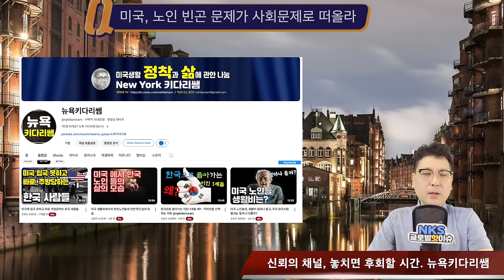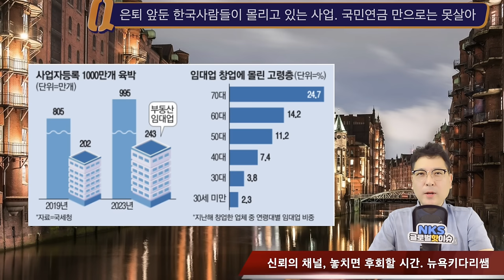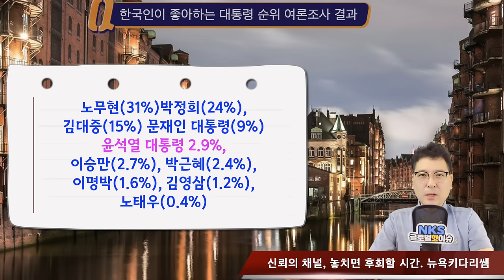미국, 노인 빈곤 문제/은퇴 앞둔 한국사람들이 몰리고 있는 사업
제롬 파월 “금리인하는 아직 멀었다. 여전히 인플레 높다”
미국, 노인 빈곤 문제가 사회문제로 떠올라
#“직원 군대 안보내려면, 회사에서 돈내면 된다” 우크라이나
은퇴 앞둔 한국사람들이 몰리고 있는 사업. 국민연금 만으로는 못살아
한국인이 좋아하는 대통령 순위 여론조사 결과
잘나가는 핵불닭볶음면, 덴마크는 리콜 조치
女직원들 불러 성관계 머스크, 여성 직원에 출산 강요. 충격
中, 여자화장실 타이머 설치. 오래 쓰면,쫓아내나?
꽃 한송이 꺾어 도둑으로 몰린 치매 할머니. 하지만, 검찰의 반응은?
싱크대에서 발을 씻고있는 중국의 유명 밀크티 매장 직원
성형 했는데, 입 비뚤어지고 눈 엉망.
옆집 남자가 바람 피우는 걸 알려야 할까? 모른척 할까?

1. 미국 삶속에 모습 이모저모
2. 한국 삶속에 모습 이모저모
3. 미국에서 꼭 알고 살아야 할 정보
4. 키다리 쌤과 Talk
5. 키다리 쌤과 Business 엿보기
6. 구독자 사연 소개
7. Road Driving
8. 뉴욕 키다리 쌤과 실시간 만남
9. 키쌤의 글로벌 핫이슈
10.NHK 글로벌 스토리